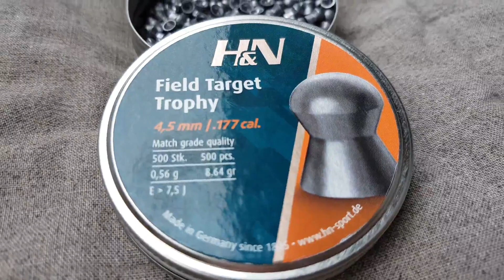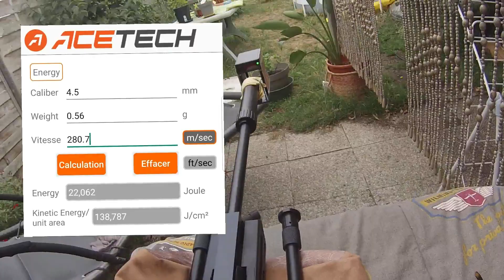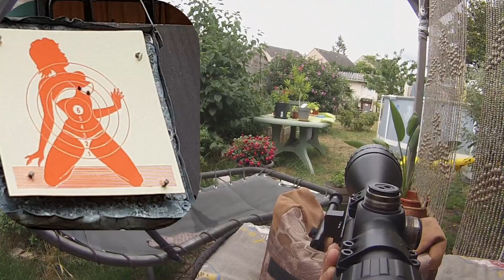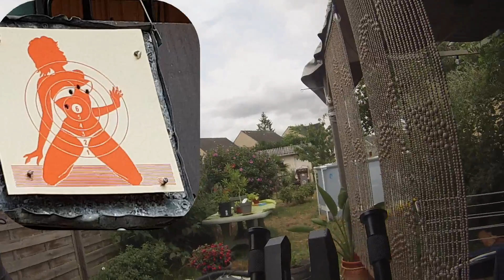H&N Field Target Trophy - Black OPS Sniper Tactical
Je teste des nouveaux plombs avecc la Black OPS.
Test chronographe et test de groupement à 20 mètres.